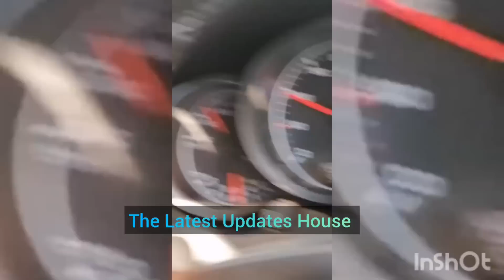High powers bowing to Malema & EFF | Ground is shaking | SANDF | SAPS | Bheki Cele National Shutdown